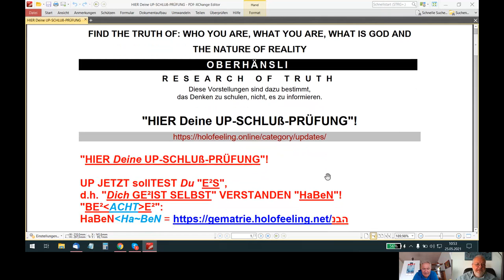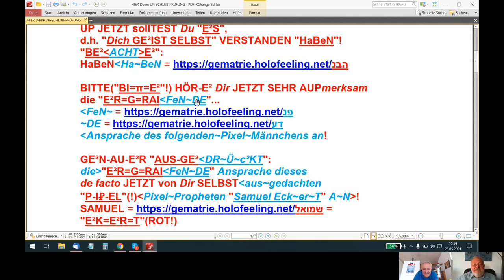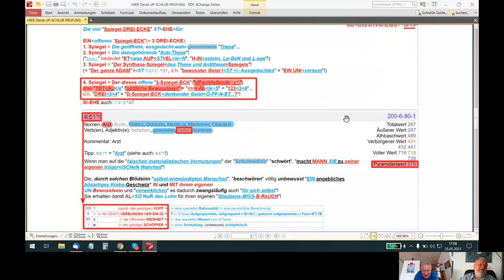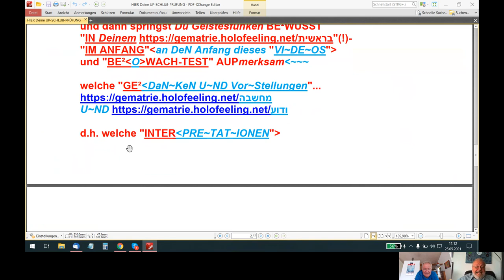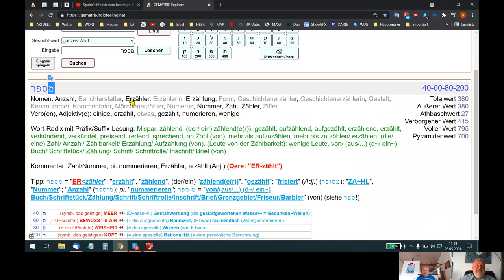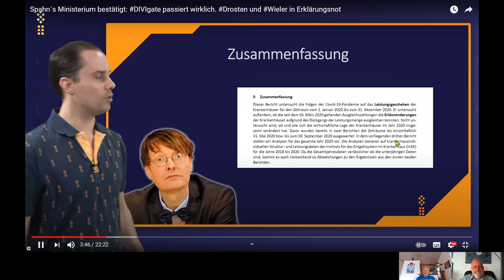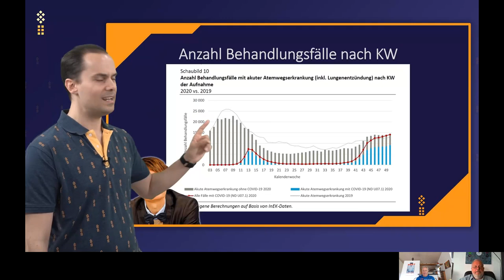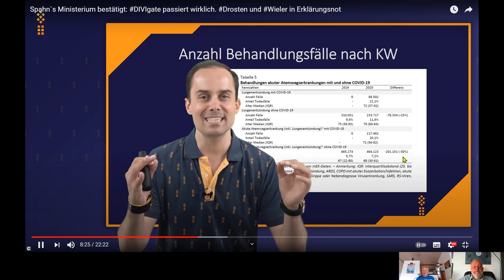🆙 HOLOFEELING - Ergänzung zum UP-Date: "HIER Deine UP-SCHLUß-PRÜFUNG"!